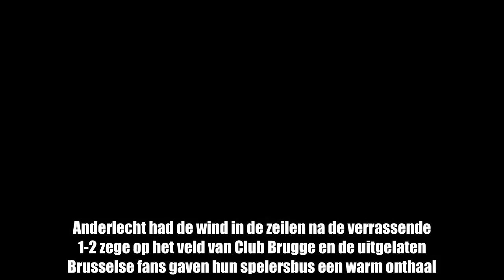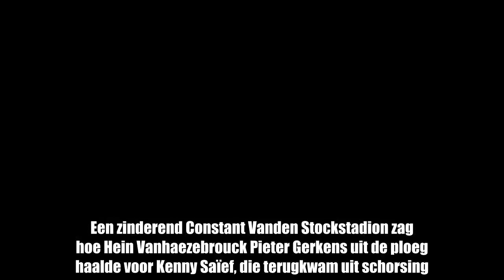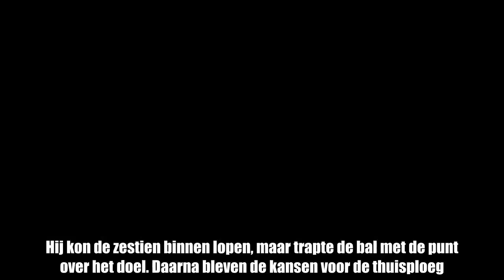Standard klopt Anderlecht en zet titelstrijd op zijn kop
Sensatie: Standard heeft met een straffe 1-3 op het veld van Anderlecht gewonnen. De Luikenaars springen zo over paars-wit naar de tweede plek. Dat betekent dat Club Brugge straks tot vier punten kan uitlopen op de Rouches. Als de Bruggelingen niet winnen van Charleroi, kan Standard zondag op Sclessin mits een zege tegen Club Brugge de nieuwe leider worden.  Anderlecht had de wind in de zeilen na de verrassende 1-2 zege op het veld van Club Brugge en de uitgelaten Brusselse fans gaven hun spelersbus een warm onthaal. Een zinderend Constant Vanden Stockstadion zag hoe Hein Vanhaezebrouck Pieter Gerkens uit de ploeg haalde voor Kenny Saïef, die terugkwam uit schorsing. Bij Standard koos trainer Ricardo Sa Pinto voor de amper 19-jarige Belgische Albanees Lindon Selahi op het middenveld.Anderlecht stoomde gewoon op zijn elan door en plakte Standard meteen met de rug tegen de muur. Dat leidde algauw tot enkele halve kansjes. Op het kwartier ging Lazar Markovic aan het toveren. Net zoals tegen Club Brugge slalomde de snelle Serviër tussen enkele tegenstanders door. Hij kon de zestien binnen lopen, maar trapte de bal met de punt over het doel. Daarna bleven de kansen voor de thuisploeg. Ryoto Morioka trapte een voorzet van Lukasz Teodorczyk wild over doel. Teodorczyk stond enkele minuten later zelf aan het kanon op aangeven van Saïef, maar kraakte zijn schot.Twee goals op twee minuten na rustDaarna was het weer tijd voor boze blikken richting de videoref, stilaan een spijtige traditie in Play-Off 1. Dit keer was het Anderlecht dat zich boos maakte. Hein Vanhaezebrouck stond wild te gesticuleren om ingrijpen van de man achter de schermen toen Morioka een charge te verwerken kreeg in de zestien. Er werd echter niet ingegrepen.   De tweede helft startte met spektakel. Op een hoekschop van Anderlecht kon Junior Edmilson met de bal aan de haal vanop de eigen helft. Andy Najar liet zich rollen en de Belgische Braziliaan stoomde helemaal door richting Matz Sels om het ijskoud af te maken: 0-1. Twee minuten later stond het zowaar al 0-2. Edmilson vond de ruimte op rechts, Renaud Emond devieerde de bal in doel. Twee kansen, twee goals voor Standard. Het Vanden Stockstadion was plots muisstil. Weer Edmilson doet Anderlecht doodAnderlecht gooide alles naar voren, Standard plooide massaal terug. Het resulteerde op het uur in de aansluitingstreffer. Emond liet zich domweg de bal ontfutselen in de eigen zestien, Markovic bracht de bal terug voor doel en via Pieter Gerkens en Teodorczyk rolde de bal tergend traag over de lijn. De thuisploeg, die het leeuwendeel van de match gedomineerd had, maakte daarna ook aanspraak op de gelijkmaker. Morioka kopte een bal tot in de loop van Gerkens, maar die knalde een uitgelezen kans op de 2-2 voorlangs. Even later moest Standard-doelman Guillermo Ochoa een kopbal van Teodorczyk vanonder zijn deklat tikken.Net toen Standard het al te moeilijk leek te